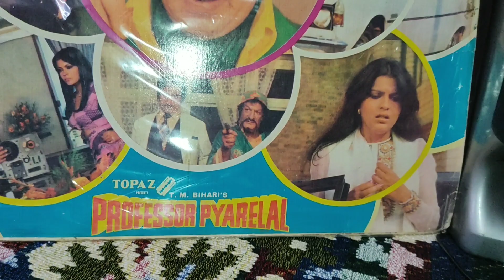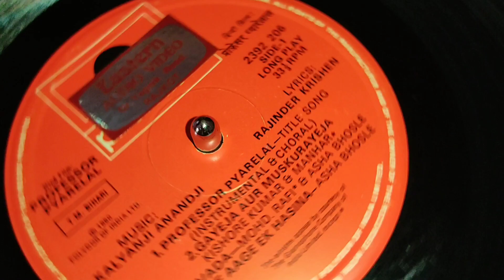Mohd Rafi_Asha Bhosle_Tere Siva Na Kisi(Professor Pyarelal; Kalyanji Anandji; Rajendra Krishan;1981)